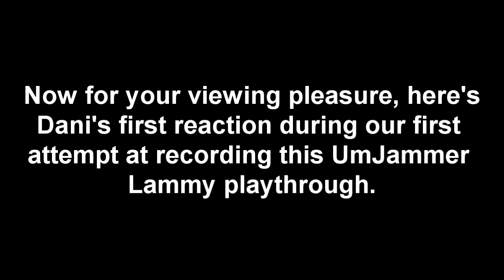SNG Plays: UmJammer Lammy (Part 2)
Lammy continues to make a dash to her Milkcan concert. Taking a plane that is literally flying through downtown traffic in the process. Let's just say she tries her hands on certain kinds of machinery without proper training this episode. But hey, we still get to hear some more really good rockin' tunes!